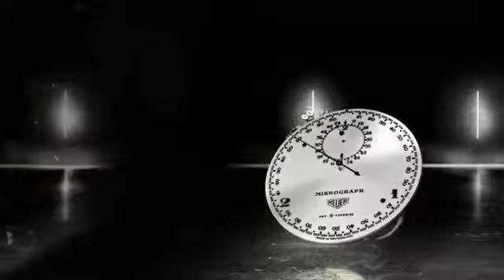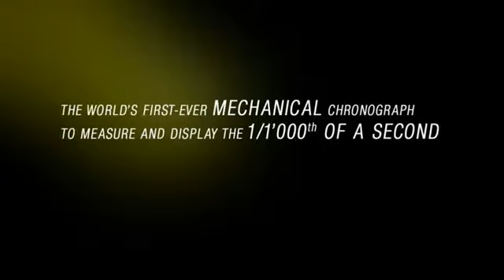sarvesh tag heuer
the best Watch i've ever seen...3,600,000 turns in 1 hour,,,,,Machanical magics!!!1